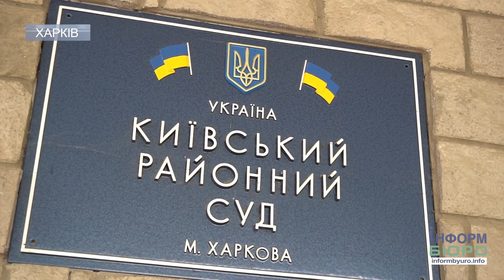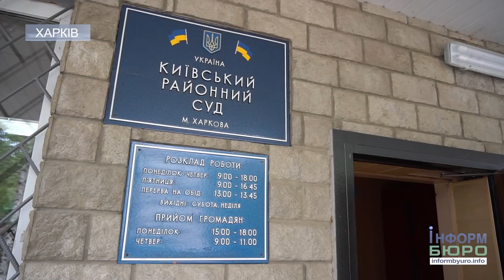Суд постановив взяти під варту водія, який переїхав дитину у Харкові